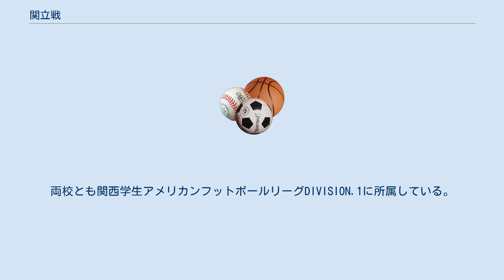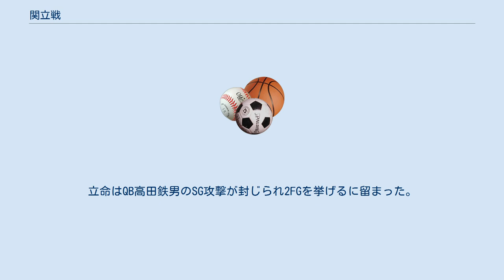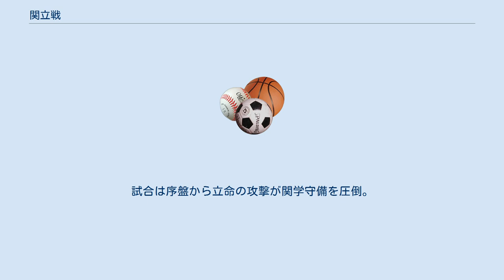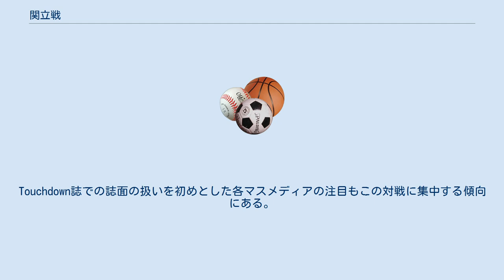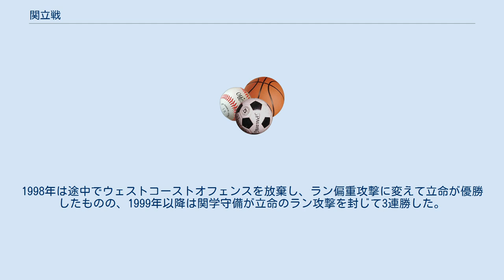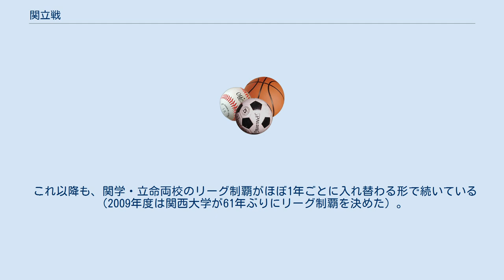関立戦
関立戦（かんりつせん）とは、スポーツ等における関西学院大学と立命館大学の対戦を両校の名を頭一文字ずつ取って省略した呼称である。
本来は両校間のいかなる種類の対戦に用いても支障ない名称だが、近年は関京戦になぞらえる形でアメリカンフットボール部の関西学生リーグでの対戦をこのように呼ぶ傾向が強く、半ば固有名詞化したと見る向きもある。
 本項ではアメリカンフットボール部間の対戦について記す。
両校とも関西学生アメリカンフットボールリーグDIVISION.1に所属している。
 なお立命館大学サイドでは、「立関戦（りっかんせん）」と呼ばれる場合がある。
 立命館大学アメリカンフットボール部は1953年関西で5番目に創部した。
既に関西学院大学のリーグ連続優勝が始まっており、初の関立戦は132-0で関学が圧勝した（関学の黄金期については関京戦参照）。
 1953年にリーグ戦に参加して以降立命は常にリーグ下位を低迷した。
1970年には平井英嗣が卒業と同時にコーチに就任。
監督仁ノ岡登（後に総監督）とともに指導に当たるが、1971年にチームは近畿学生リーグに陥落。
1983年に1部に定着するまでに9年間の2部リーグを経験する。
1984年に平井英嗣がヘッドコーチに就任。
1985年に6勝2敗で初の同率2位に躍進するものの、1980年代には関学・京大の2強の壁は破ることが出来なかった。
しかし、1987年スポーツ推薦第1期生が入学するなど、立命は確実に実力を蓄えていった。
 1990年に立命は関学に13-12で勝利する。
これが立命の関立戦初勝利である。
同年には京大にも14-7で勝利するが、神戸大学に負け、近畿大学と17-17で引き分けて優勝を逃がす。
1992年にも立命は関立戦に17-10で勝利するが、京大に敗戦し優勝を逃がした。
このように1993年までは立命は関学・京大に勝利するものの、優勝を達成することが出来なかった。
 1993年に監督に就任した平井英嗣は、1994年に練習拠点をびわこ・くさつキャンパスに移す大改革に着手する。
同年QB東野稔、LB河口正史、DB近藤真人、RB中村友などのタレントを擁した立命は第5節の京大戦にK佐藤正治の5本のFGで勝利。
優勝を賭けて第6節の直接対決に挑んだ。
ここまで立命・関学とも5戦全勝。
勝った方が優勝決定の大一番であり、会場の大阪市長居球技場は満員の観衆で埋まった。
前年度の優勝校である関学はRB前島純、K城台聡、LB山田晋三といった主力が残っており、実力は互角であった。
試合は立命が先制して、関学が追う展開となり関学が立命のミスをFGに結びつけて確実に得点し、残り3分で前島のTDで逆転する。
しかし、次の攻撃シリーズで東野からWR芝原譲へのロングパスが通り、TDに繋げ再逆転に成功する。
結局17-13で立命が勝利し創部41年目にして初優勝を決めた。
1990年-1996年までの関立戦は6勝2敗（1996年のプレーオフ準決勝を含む）と立命が優勢であり、1994年から1996年の3年間は関学は3年連続の順列3位（1996年は3校同時優勝もプレーオフ準決勝で敗退）と優勝争いから一歩後退した存在になりつつあった。
 3年連続で甲子園ボウル出場を逃がした関学が鮮やかに蘇った。
第5節に全勝対決で迎えた関立戦は実質上の優勝決定戦となった。
関学はQB高橋公一を中心としたラン・パス自在の攻撃で立命守備を翻弄。
RB花房のTDとK太田の3本のFGで立命に完勝。
続く関京戦も勝利して4年ぶりの甲子園ボウル出場を決めた。
一方、立命はRB樫野が関学守備に完封されて、4QのWR山片のTDパス1本に抑えこまれた。
 初の最終節での関立戦、優勝候補筆頭の京大に完勝した全勝の立命は、京大に敗戦しプレーオフに望みをつなぐ関学に前半リードされる。
しかし、後半R里見のキックオフリターンTDで勢いを取り戻した立命は、QB川嵜、RB杉山等が怒涛のラン攻撃を展開し逆転勝利。
2度目の甲子園ボウル出場を決めた。
 QB川嵜、LB小西等前年の主力が多く残る立命は第5節まで危なげなく勝ち進んだ。
関学もQB有馬隼人を中心に第5節の関京戦に24-0で完封勝利する等好調を維持したまま、第6節に優勝を賭けて全勝対決の関立戦が実現した。
最初のシリーズでTフォーメーションからのRB井岡のランプレーが独走TDとなり関学が先制、2Qに有馬は脳震盪で退場するが、交代したQB岡村が有馬の存在を補う大活躍で、最後は自らのスクランブ...